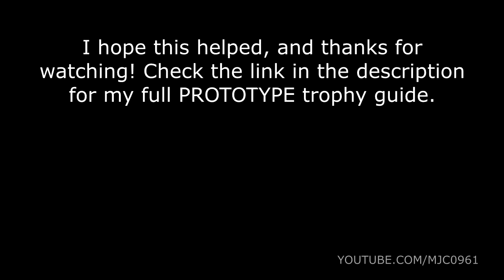[PROTOTYPE] - New Game + On Hard Difficulty Glitch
Glitch in PROTOTYPE that allows you to start a new game on Hard difficulty with unlocked upgrades from a previous save. Start by selecting NEW from the main menu, then select either EASY+ or NORMAL+. Load in a completed save file to use for new game +, but then cancel out of the operation to save your new game. Now select HARD and save your game. When it loads and you get into gameplay, you'll be in a tutorial mission that always gives you the same abilities, but you can go to the save game option in the pause menu and check your save file for a + in the name to indicate that the glitch worked. You can also keep playing until you see your real health bar and movement abilities in the next mission. After completing the third mission, you can finally access the Upgrades menu, but by then you should know if it worked or not.

Video is of the PS3 version of the game. Thanks to devonm0 for explaining the glitch and m4jX for confirming that it also works on PS4.

CHAPTERS
0:00 Glitch Setup
0:53 Checking Your Save File
1:29 Checking Your Health, EP, and Movement
2:42 Checking The Upgrades Menu
3:25 Endcards